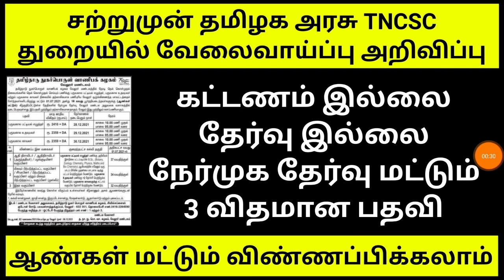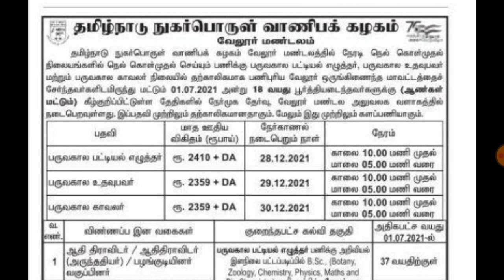TNCSC Recruitment 2021 Notification Application Form TNCSC Jobs